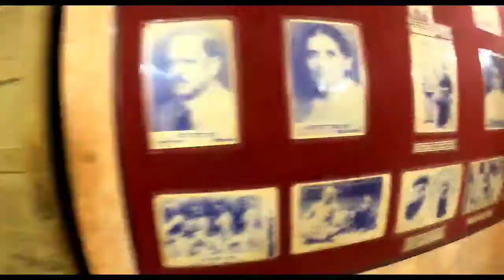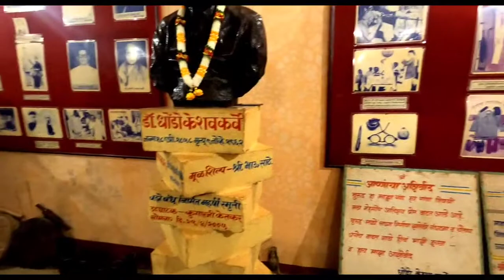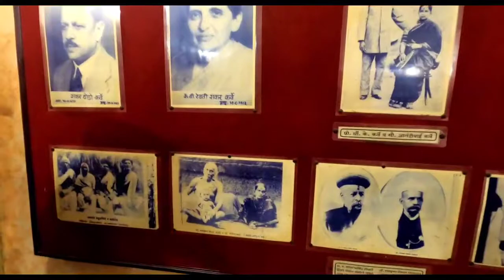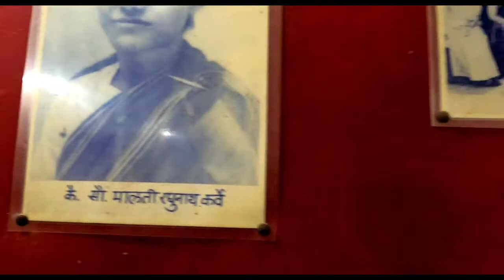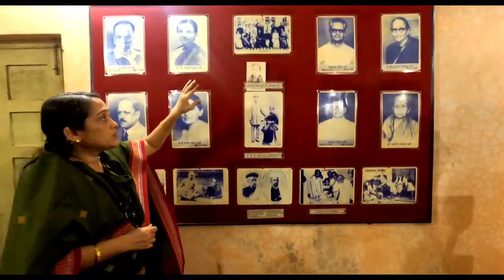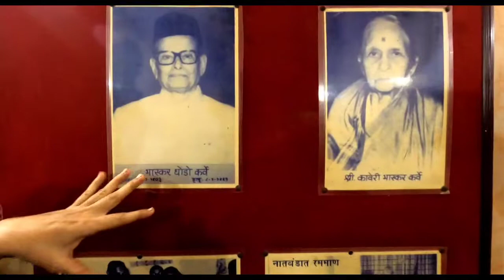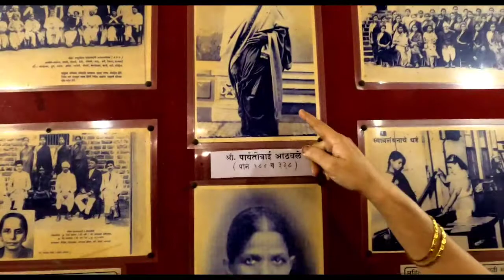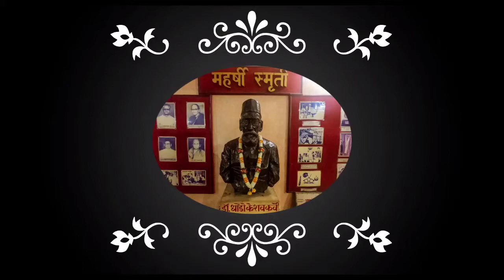Prof. Dhondo Keshav Karve Memorial Video Tour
Bharat Ratna Prof. Dhondo Keshav Karve, who championed for womens' rights and education, and widow remarriage, was born in the village Murud in Dapoli, Maharashtra. Yet, the village bore no remembrance of its greatest son except for a small ignored road side bust raised by the Indian Govt decades earlier.

The Vazes living in the same village realised this shortcoming and took it to themselves to pay a tribute to the great man who once lived nearby. They have voluntarily built a small memorial in the front room of their personal living house where they have preserved Prof. Karve's memory alive in the form of numerous photos, articles from his use and documented information. The family also warmly welcomes visitors and offers a free of cost guided tour through the life and times of Prof. Dhondo Keshav Karve so as to inform the lay masses of his legacy and ground breaking work.

Here we bring to you a video tour of "Maharishi Smriti" (Memories of the Great Sage) presented by Mrs. Amita Nilesh Vaze.